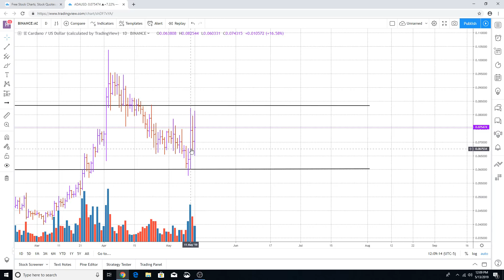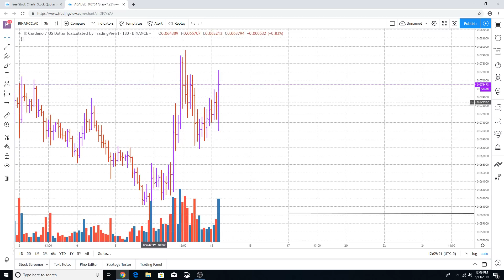CARDANO (ADA) | CAN CARDANO SEE A MAJOR RUN UP SOON?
Can Cardano see a major run up soon?  Watch this video to see what the price chart is reading on Cardano's chances of running up in the near future.